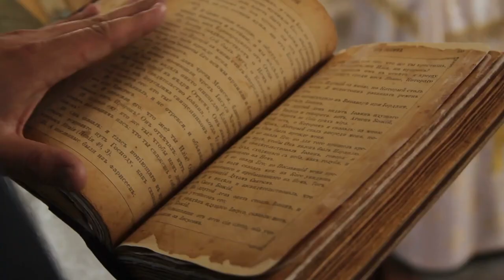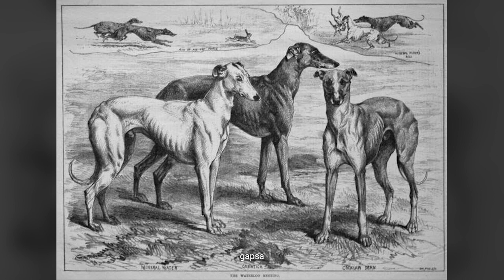Top 10 Royal Dog Breeds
🐶 Top 10 Royal Breeds ✅
0:00 🐶 Intro
0:54 🐶 1 The Pembroke Welsh Corgi
1:40 🐶 2 The Cavalier King Charles Spaniel
2:29 🐶 3 The Great Pyrenees Mountain Dog
3:20 🐶 4 The Shih Tzu
4:18 🐶 5 The Pekingese
5:00 🐶 6 The Saluki
5:39 🐶 7 The Bichon Frise
6:19 🐶 8 The Labrador Retriever
7:27 🐶 9 The Greyhound
8:15 🐶 10 The Japanese Chin

In this video, we will be learning about the Royal dog breeds.